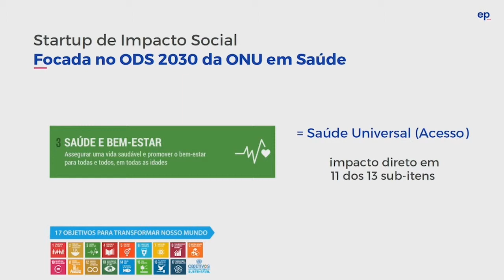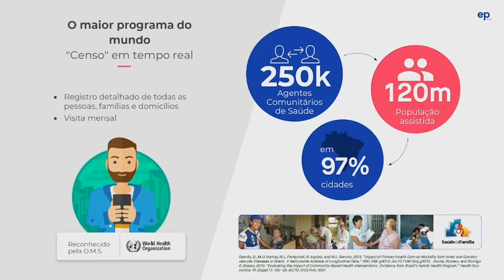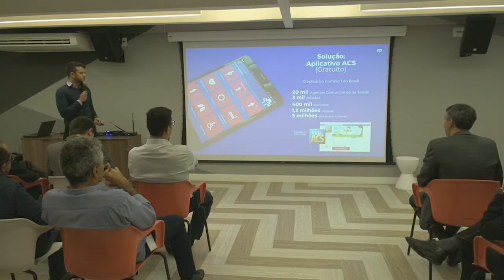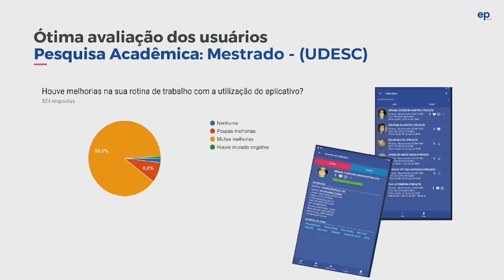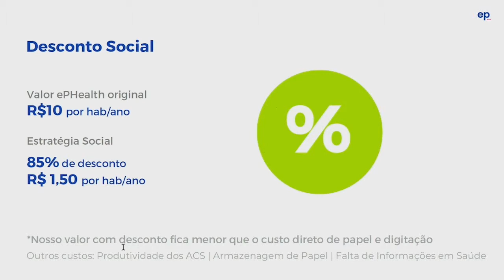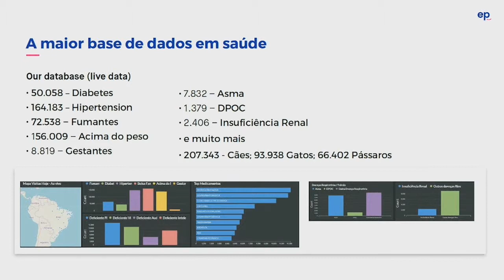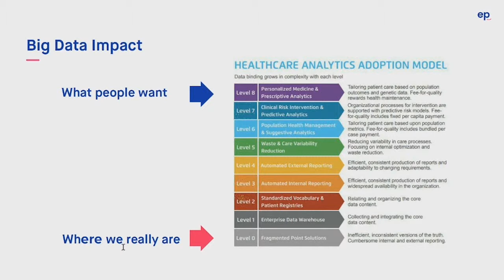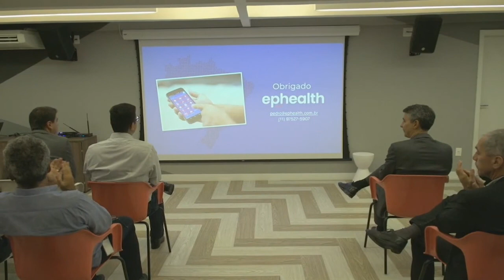EpHealth, plataforma de atenção primária em Saúde - Pedro Marton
Pitch apresentado no 7º Innovation Hour,  realizado no dia 09 de abril de 2019, na Distrito Fintech, em São Paulo.